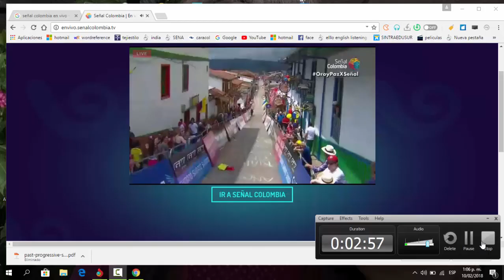Nairo entrevista lider febrero 10 de 2018 llegada en Salento